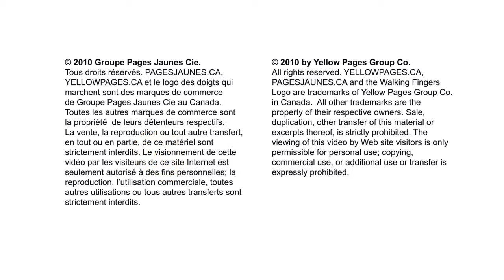Real Estate Agents Ardmore Cold Lake Shelley Brooks - Royal Lepage Northern Lights AB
Shelley Brooks - Royal Lepage Northern Lights located in Ardmore Cold Lake is an excellent choice if you are looking for real estate agents or commercial real estate.